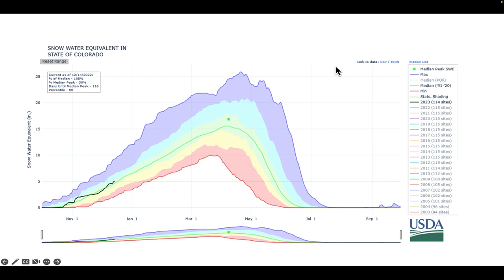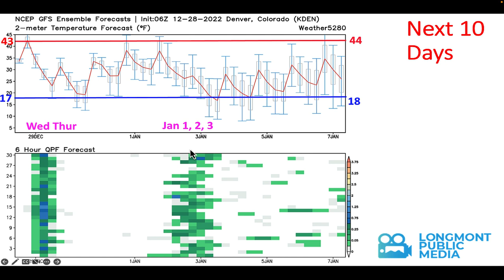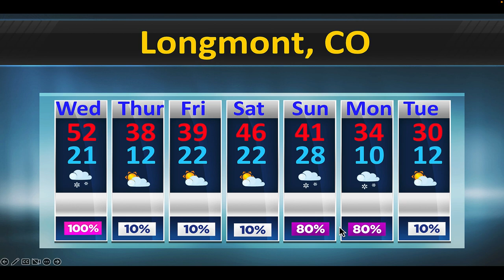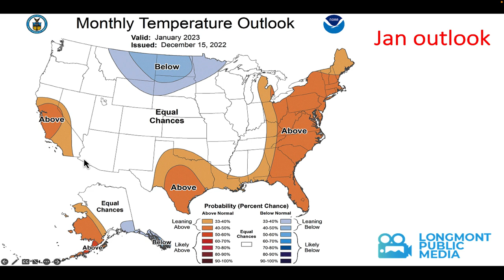The Weather Forecast for the week beginning December 28, 2022